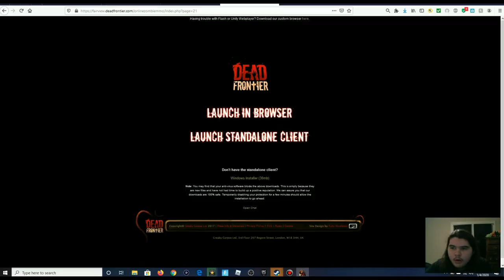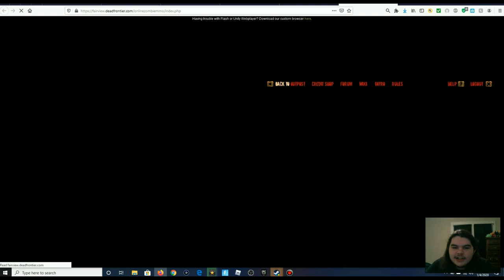DEAD FRONTIER! Road To 325! Moving to a new outpost!